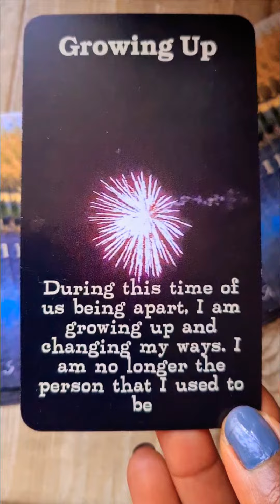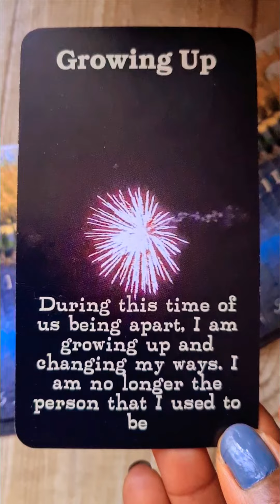TWIN FLAMES-Special Message from Your DM🙏🏽💕💕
Cards Used

Divine Masculine Honesty and Realisations - Sandra Cole